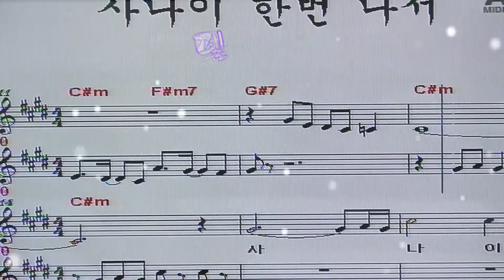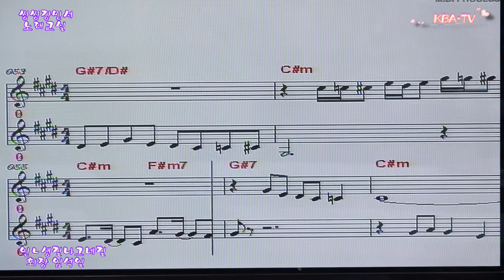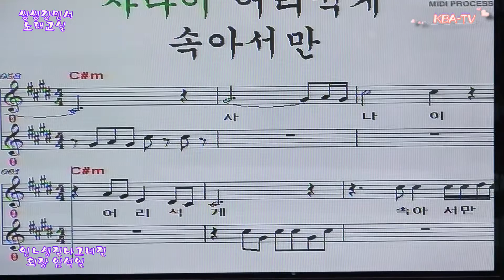씽씽강민서 노래교실 인생 길 나그네 길(원곡 나훈아) 회장 임석일 2018 3 8